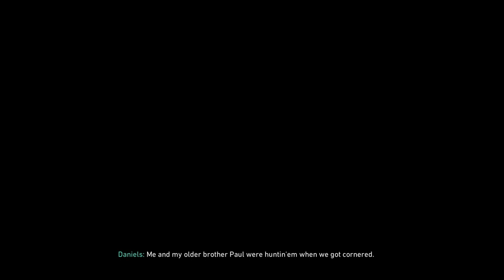Call Of Duty: WWII [PC] Walkthrough Gameplay - Part 3 - Stronghold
Welcome Back To Part 3 Of This Call Of Duty: WWII Walkthrough. I Am Excited To Check Out This Game For My Complete Call Of Duty Series Playthrough.